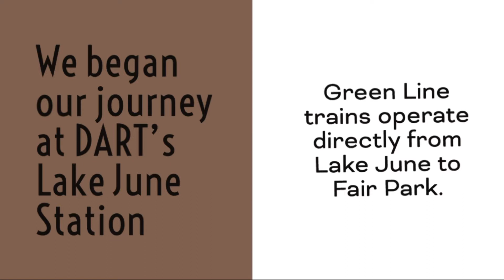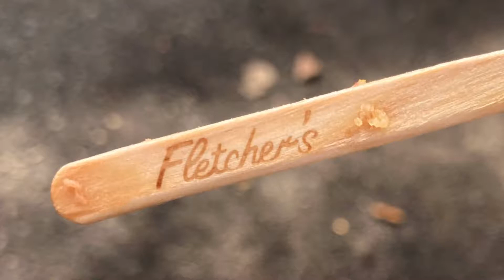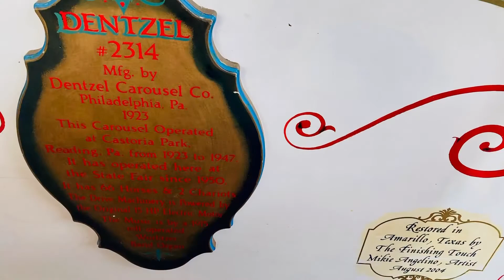Riding DART Light Rail to the State Fair of Texas!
Michele and Garl Latham use DART light rail transit service to visit the 2021 great State Fair of Texas!

They rode regularly scheduled electric trains along DART's Green Line from the Lake June Station in Pleasant Grove directly to the Fair Park Station near downtown Dallas.

Included is footage of both equipment interiors and exteriors,  along with various buildings and Midway activities within the fairgrounds, themselves.

Eat more Corny Dogs!

lathamrail lathamrail @lathamrail gblatham gblatham @gblatham @garlboydlatham4295

Garl Boyd Latham​  Garl B. Latham  G. B. Latham  G.B.L.  GBL